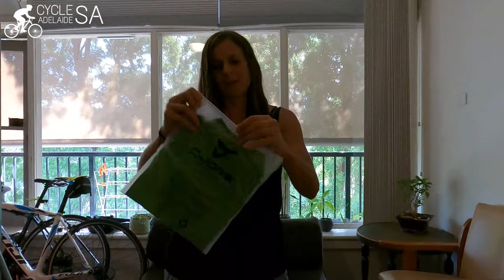Unboxing Cycling Kit - QOM Australia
Is this the coolest cycling kit ever?! Watch my unboxing video and give a big shout-out to Queen of the Mountain for supporting women cycling in Australia!

Help me keep creating videos for you by clicking 'Thanks' under this video🙏💗

Serafina
xx